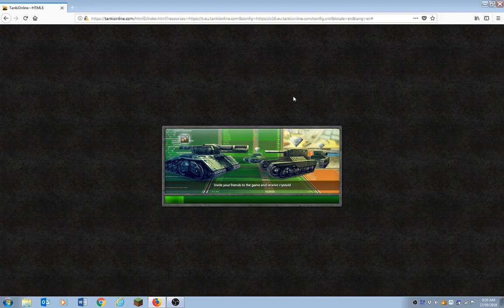tanki online FFA 6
tanki online